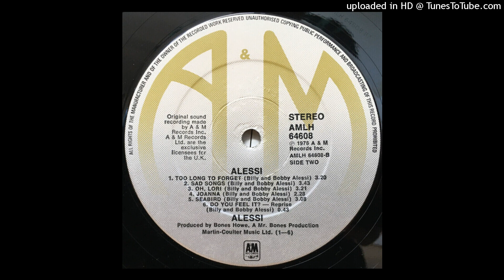Alessi Brothers - Seabird (Alkalino remake)